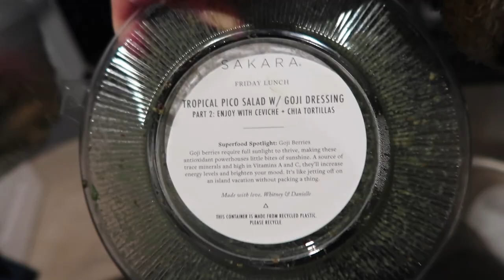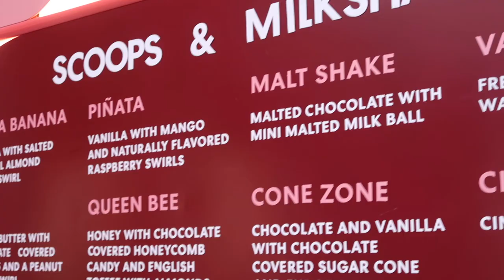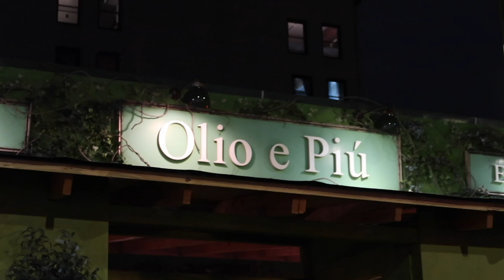NYC VLOG | ice cream museum, date night with my boyfriend, and eating delicious food!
Another weekend vlog in new york city! We go to the city winery and eat inside an igloo with a crazy view of the city, do a tiktok challenge, and spend the day doing fun date things

food instagram for my fav nyc food spots: newyorkcityfoodtour